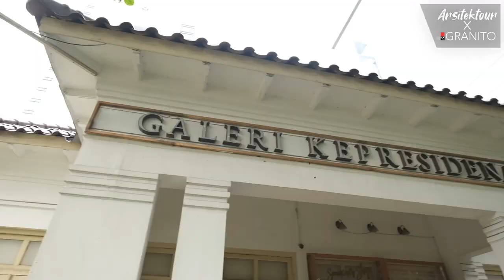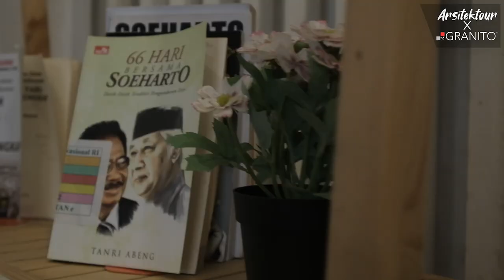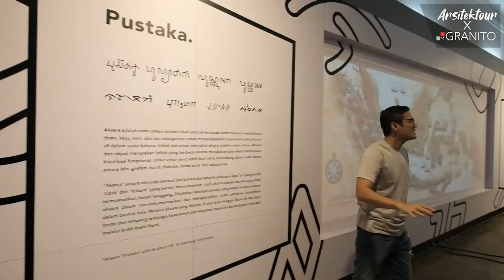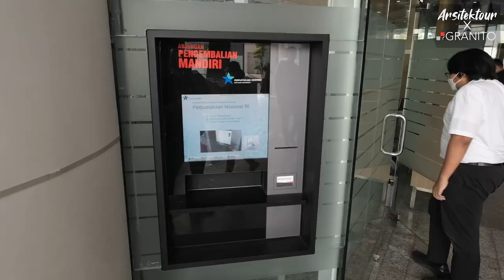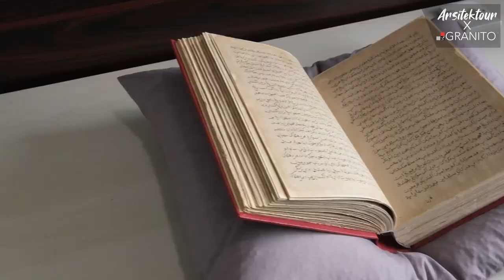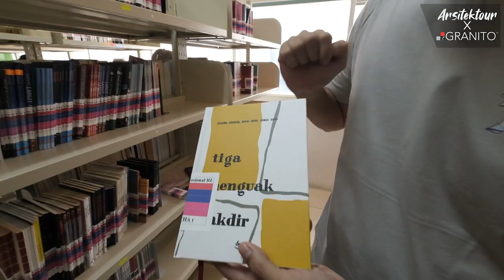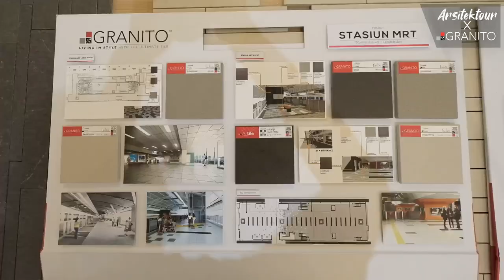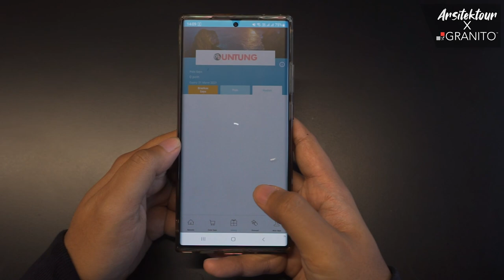Jalan Jalan Ke Perpusnas Republik Indonesia Lihat Perpustakaan Tertinggi di Dunia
Perpustakaan Nasional Republik Indonesia, atau yang biasa disebut Perpusnas ini merupakan perpustakaan tertinggi di dunia dengan 24 lantai yang mencakup koleksi koleksi buku langka yang tidak bisa ditemukan dimanapun, termasuk juga koleksi naskah yang diakui UNESCO, dan juga buku-buku fiksi dan non-fiksi modern. Terletak di Jalan Merdeka Selatan, akses untuk mengkau Perpusnas juga sangat mudah karena berada di tengah kota dan di arteri Jakarta yang terhubung dengan jalur Transjakarta. Perpusnas ini juga memiliki ruang serbaguna dan juga auditorium yang bisa digunakan hingga 200 orang. Selain itu Perpusnas ini buka untuk umum loh! yuk simak videonya.